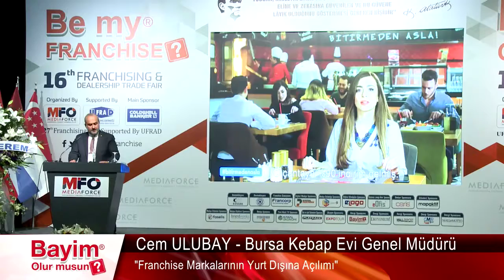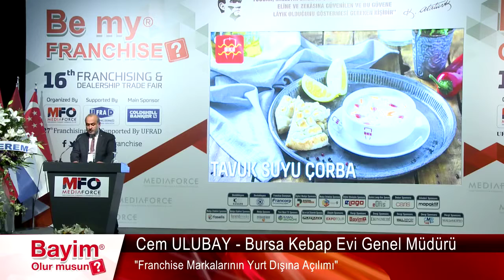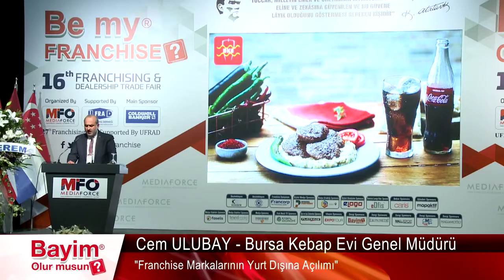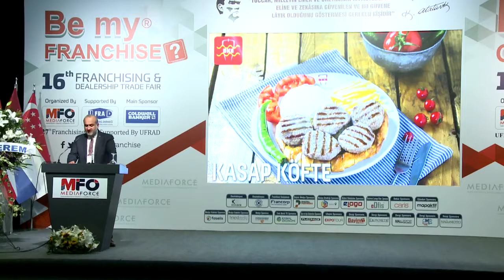Franchise Markalarının Yurt Dışına Açılımı / Franchise Eğitim Semineri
Cem ULUBAY   16  Bayim Olur musun Ufrad Seminerleri